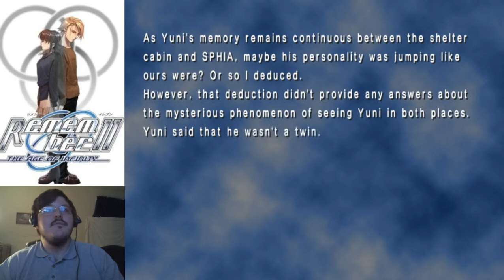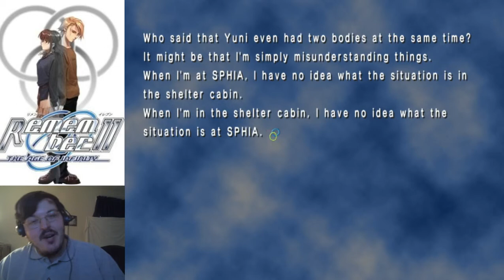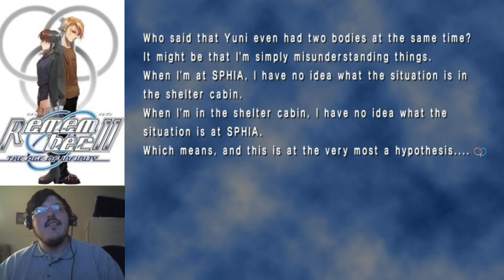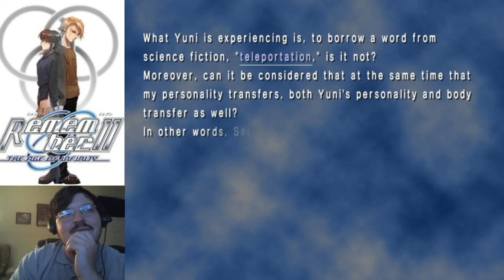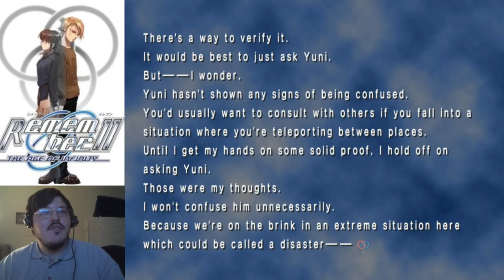Remember11 The Age of Infinity Episode 15 (Yuni is Unusual)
We have a few strange moments with Yuni in this episode.